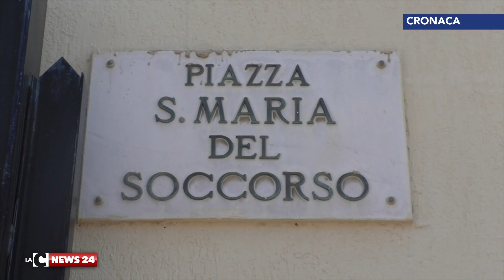Prete aggredito, la gente: “Qui non si vive"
E che Reggio Calabria viva un momento difficile sul piano criminale, e non solo per la presenza della ’ndrangheta, lo dimostra anche la recente aggressione, al quartiere Gebbione, di monsignor Costantino, risvegliatosi ieri dal coma. Abbiamo ascoltato i cittadini di Piazza Soccorso, che dicono: “Qui la situazione è invivibile”.